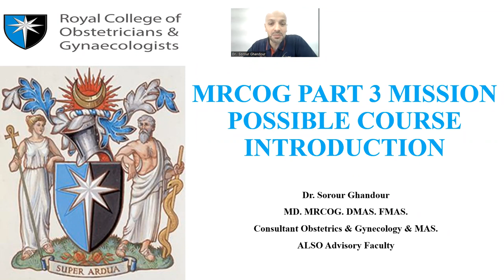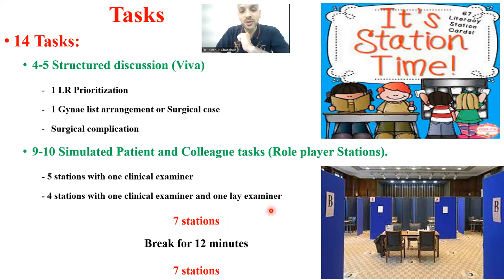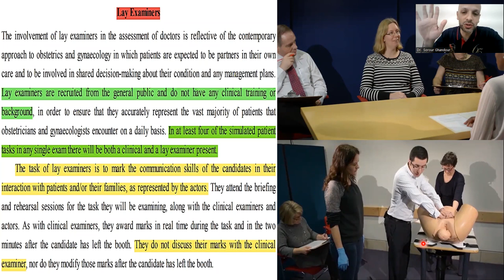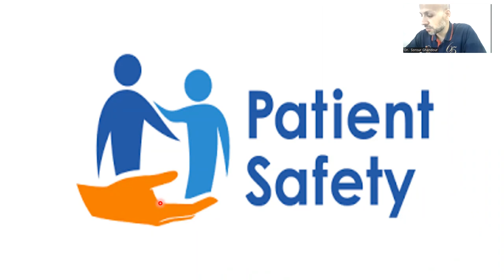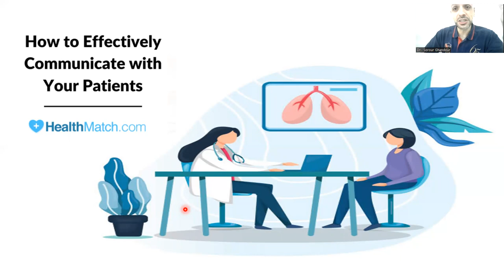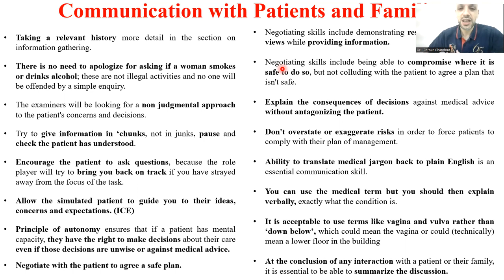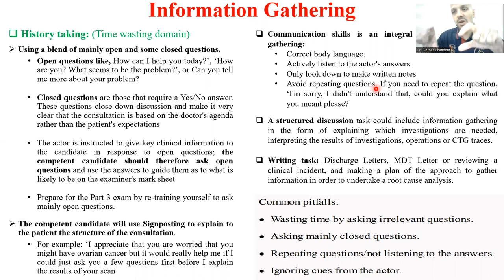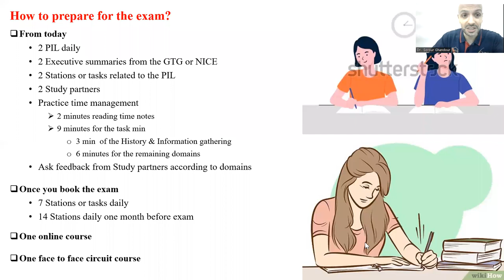MRCOG PART 3 MISSION POSSIBLE COURSE INTRODUCTION SESSION